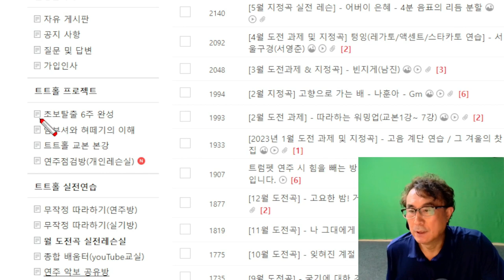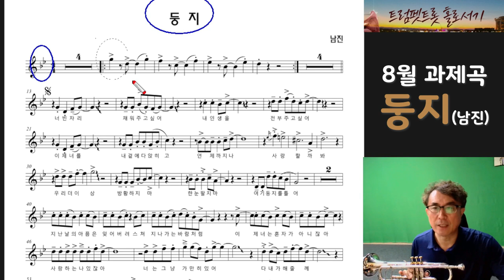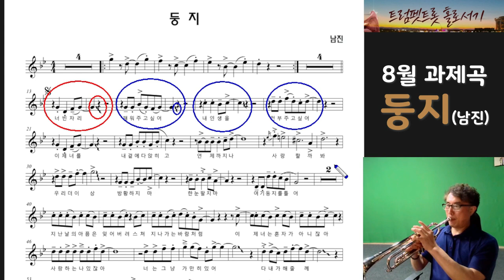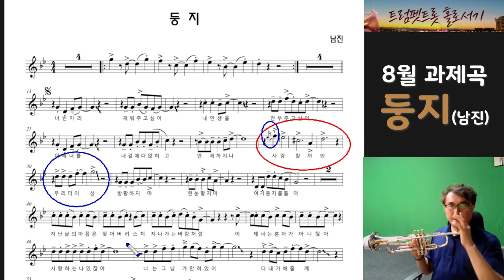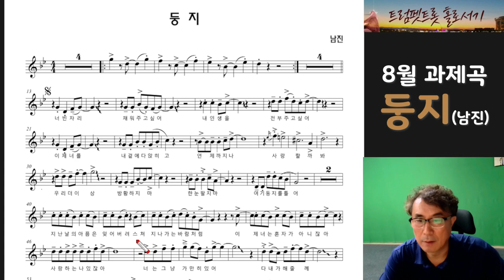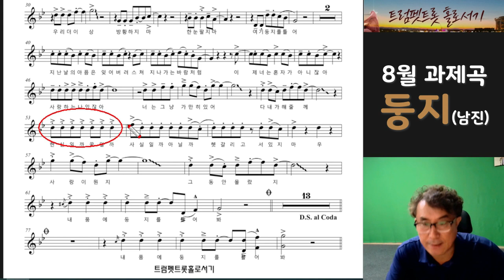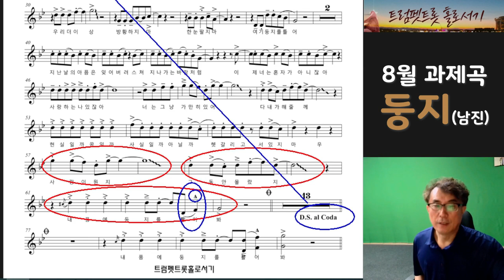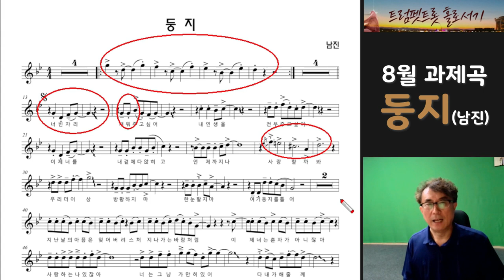남진 "둥지" 트럼펫으로 배우기ㅣ트트홀 실전레슨(남진/둥지) ㅣ트트홀ㅣ010-5365-1944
네이버카페  "트트홀"  평생회원이란?